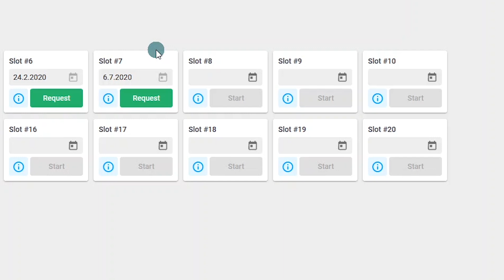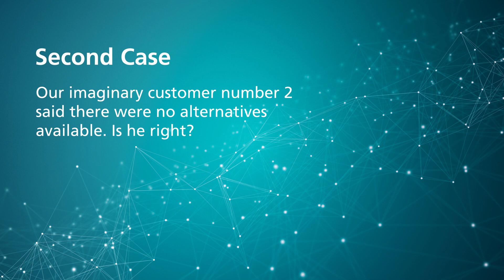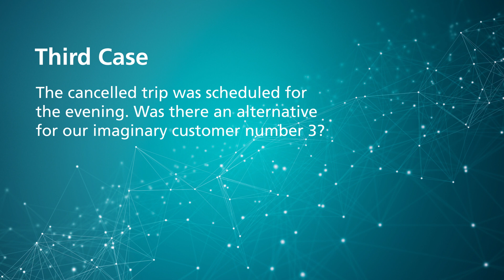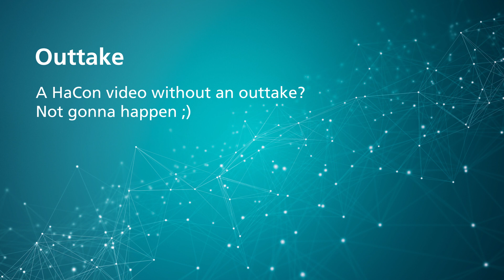Product Preview HAFAS Time Machine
Time travel meets passenger rights:
Software developer Waldemar Zimmermann explains how the HAFAS Time Machine enables transport companies to determine in retrospect whether individual journeys of passengers were possible as scheduled. Especially with regards to the EU passenger rights and related compensation claims, the traceability of historical travel data is of great importance.